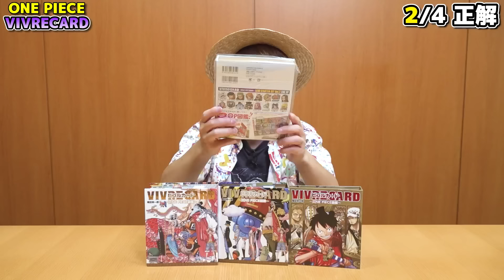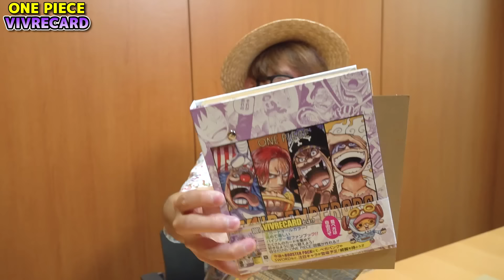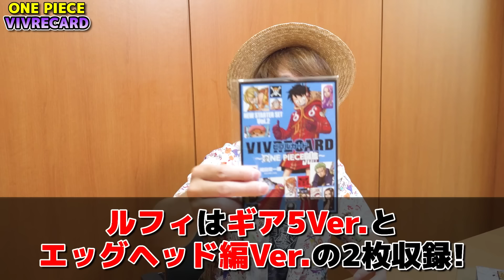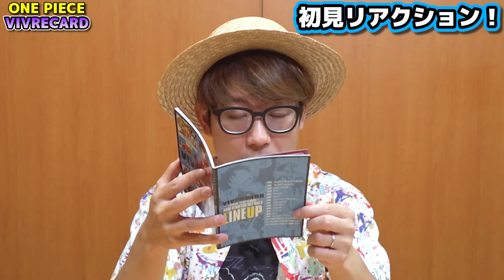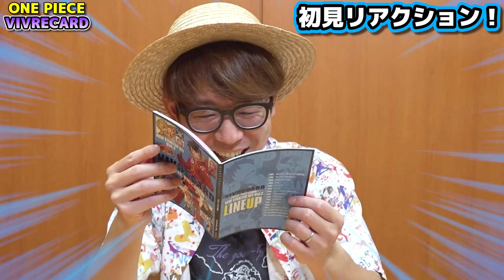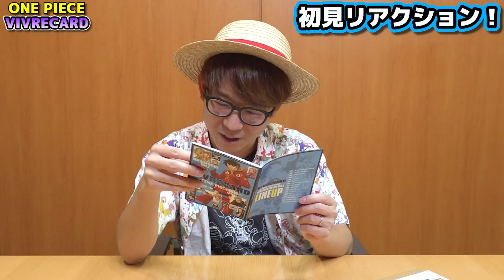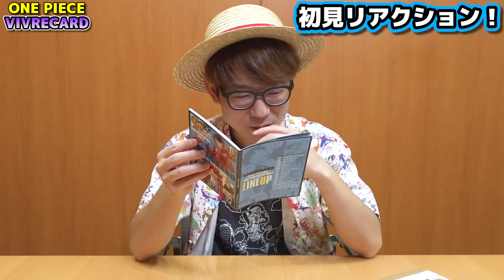【 ワンピース最新ビブルカード 】うおおおお!! 新ビブルカードがアツすぎる！初見感想！with担当編集穴山さん！※ネタバレ注意 ONE PIECE VIVRE CARD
ビブルカードオフィシャルサイトはコチラ！

【関連動画】
・【 ワンピース 】鉄の巨人はどう生まれた？何でできている…!!?? ※ジャンプ最新1119話ネタバレ注意 / 質問回答
・【 ワンピース最新1119話 】鉄の巨人がヤバすぎる…!!?? ※ジャンプネタバレ注意 / 考察感想
・【 ワンピース最新1119話 】エええええああああ…! 鉄の巨人ヤバすぎいいいい…！！ベガパンクもルフィもジョイボーイもヤバすぎる回…!? ※ジャンプネタバレ注意 / 考察感想

▼K
[ ID ]@HEW0521S

【グッズ】
▼公式グッズショップ『OSP SHOP』